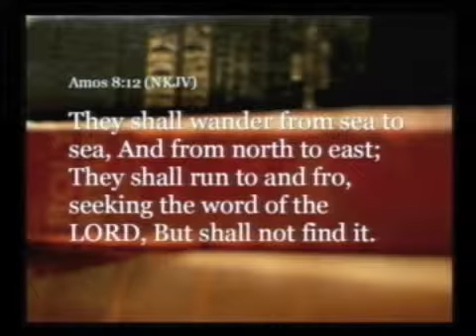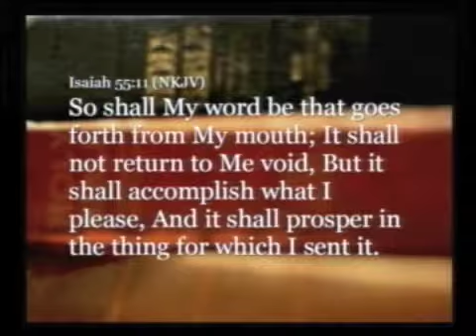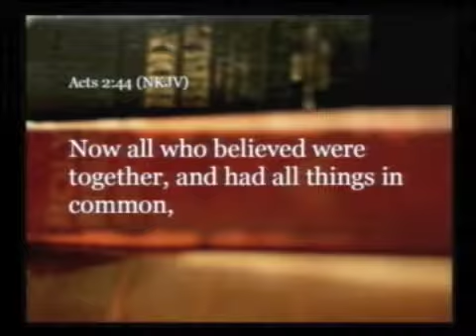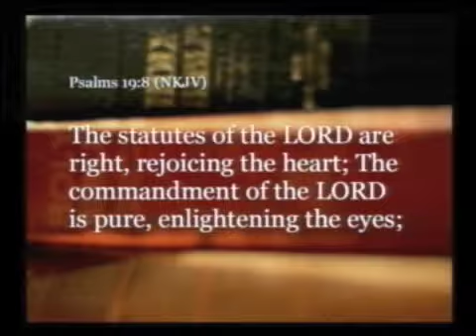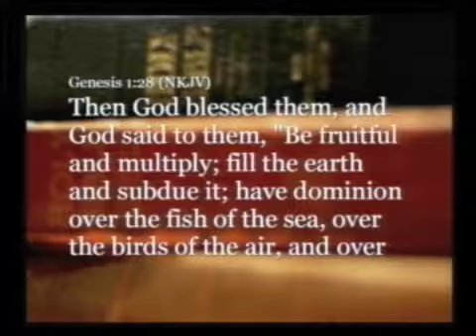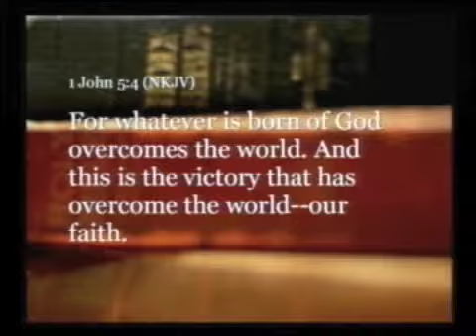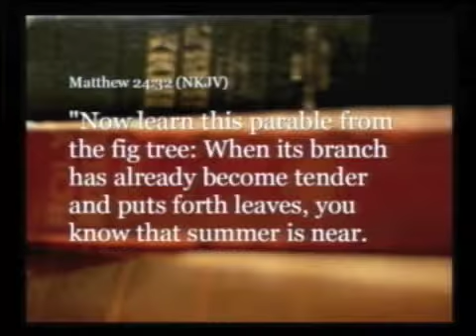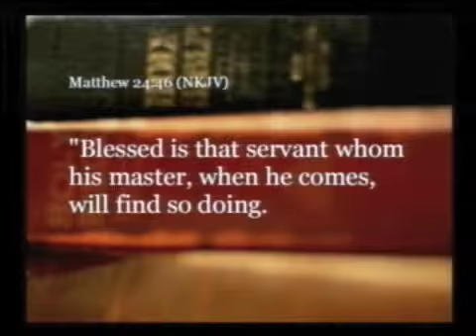Favor is Fine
Christian Living Fellowship Sunday Service, April 29, 2012.  Pastor Bobby Ganaway.